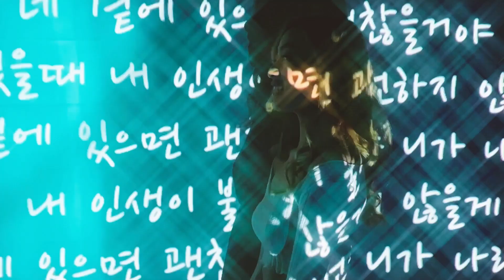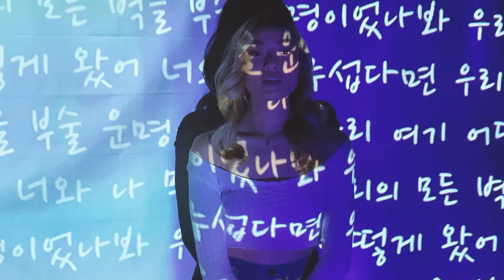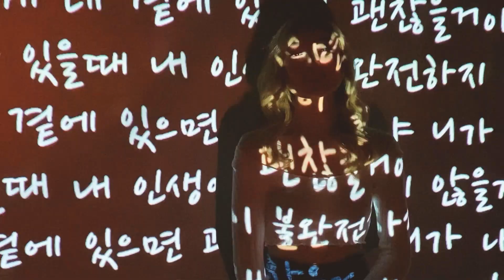BEY - Crash Landing (Official Music Video)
FOLLOW BEY
FB itsbeymusic
Twitter itsbeymusic

We are the number one independent record label in the Philippines.

TikTok universalrecph